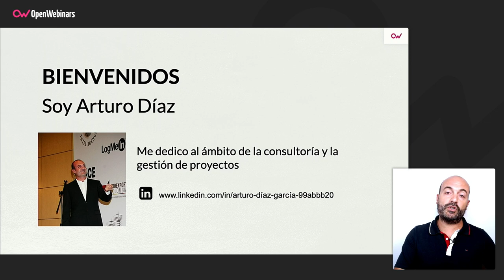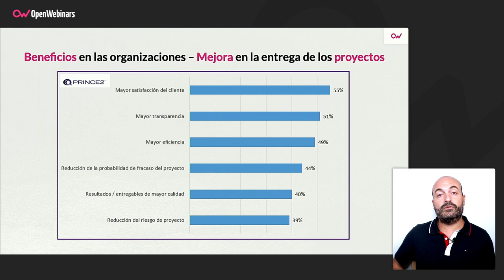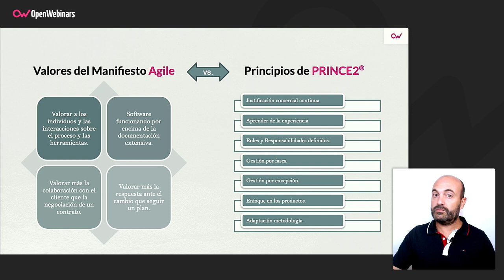Por qué adaptar la metodología PRINCE2 en entornos ágiles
Descubre por qué es aconsejable adaptar la metodología PRINCE2 a entornos o metodologías ágiles y cómo conseguir esa adaptación de una forma correcta en los proyectos.